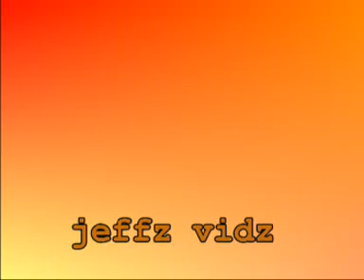kylie minogue - word is out - totp 1991 (vhsrip) - vcd - [jeffz].mpg